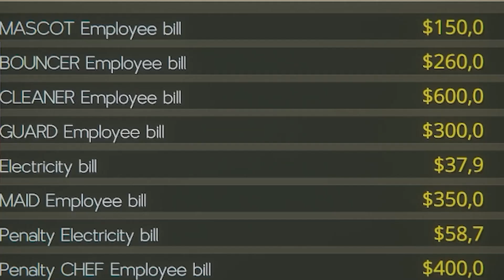Mi ciber esta lleno de PAJINES / cyber-cafe simulator #4